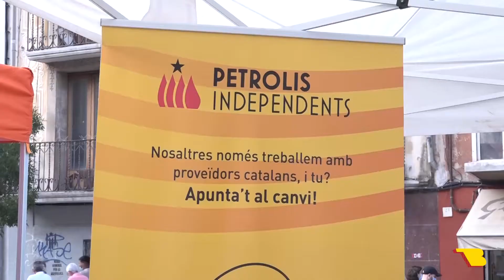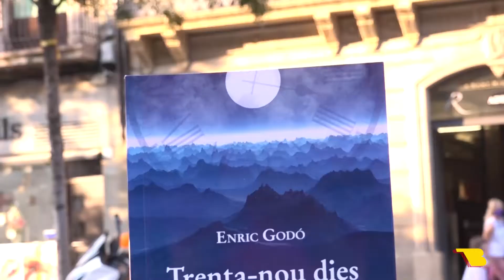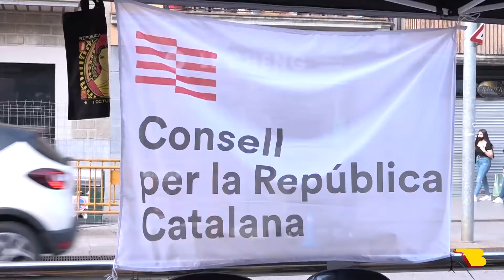Anem x Fira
Fira organitzada per la patronal Anem x Feina el passat 12 de juny de 2021 al Passeig de Vic